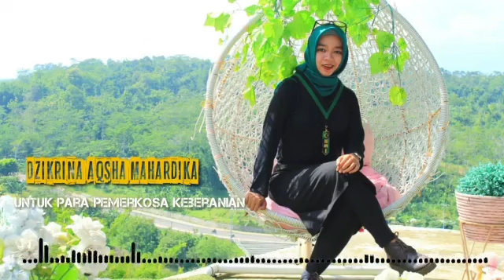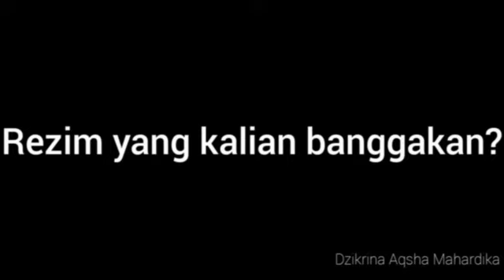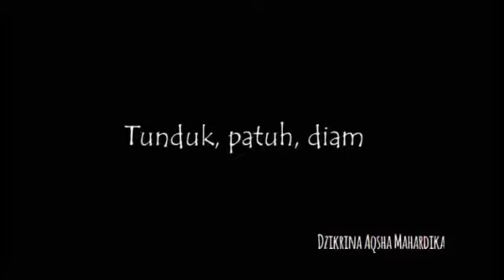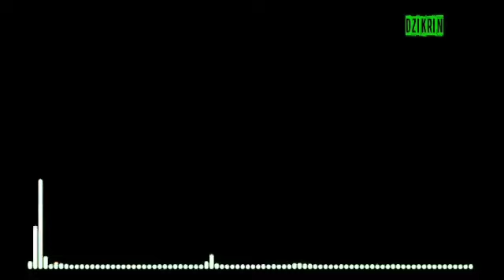Kumpulan Puisi Kritis Dzikrina Aqsha Mahardika (Ketua Kohati Badko Jateng-DIY)